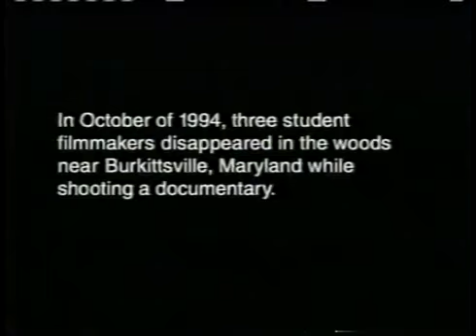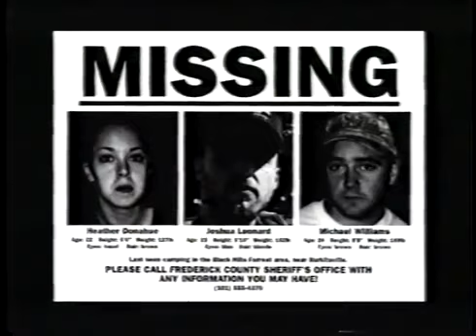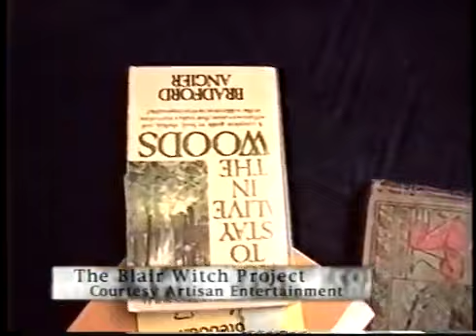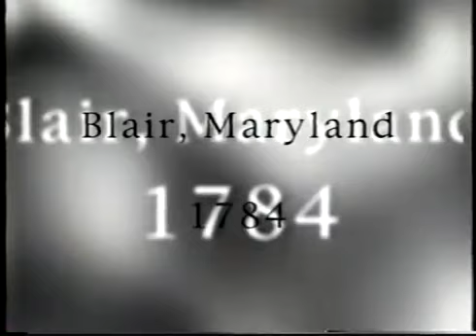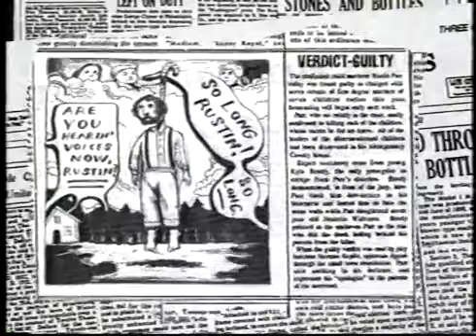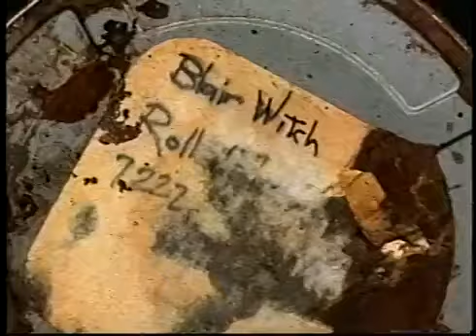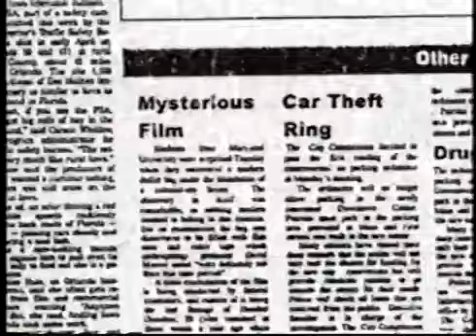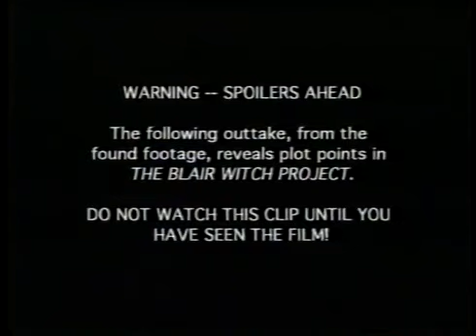BLOCKBUSTER EXCLUSIVE: BLAIR WITCH PROJECT "DOC"| VHS Quality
he Blair Witch Project, Sticks and Stones closely examines the evidence of the case. Josh's car, the backpack with the film canisters found under a house in the woods on an archeological dig, and the actual student film footage are all investigated in an effort to illuminate what is scientifically unexplainable. Including interviews with those involved in the Blair Witch sensation, this compelling exploration attempts to unlock the truth about this bizarre phenomenon Some think it's a hoax, others believe it's the work of the Blair Witch. Only one thing is certain: the three young filmmakers went into the woods and are still missing..."